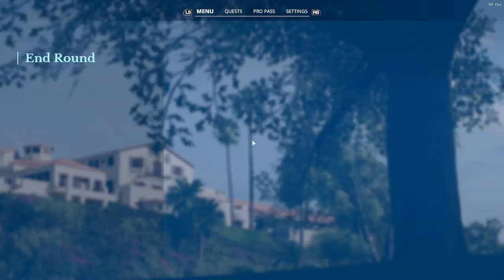PGA Tour Carreer Korn Ferry Tour The Riviera Country Club Final Round